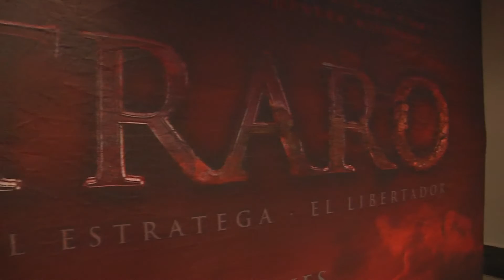Historia de Lautaro será llevada a Hollywood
“Leftraro: El héroe de Chile”, sería grabado en la Región del Biobío